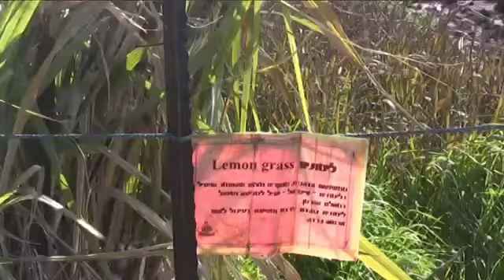Brits discover posh Israeli teas